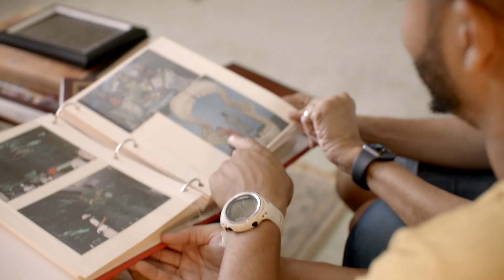From LA kid to Marine Biologist and Diver: The Point of Becoming Julian.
Even as a kid growing up in LA, Julian loved wildlife and knew it was a passion he wanted to spend his life pursuing.  He found a great marine biology program at @UniversityofHawaii but ran into academic challenges.  Discouraged but not defeated, Jules designed his own major and put himself on the path to an exciting career as a rescue diver (this guy saves injured sea creatures, y'all!), scientist and educator at the @marinemammalcare.  Always quick with an aquatic pun, Jules even creates the comics for the science education venture he launched,@julesofthesea2021.

Julian's story is a reminder that even if you do the research and find a school or program that is a good fit for you, there are always going to be challenges -- stay the course in pursuing what you're passionate about, and remember it never hurts to take advantage of resources that may help you navigate college academics, finances or culture.

If you're a current student looking for resources to help you thrive in your program or the working world -- or if you're still looking for that right-fit college, check out:

The Point of Becoming You is a video series where we share short portraits of real people who have made education work for them in unique and inspiring ways as they chase their dreams.

After taking control of his own education, Julian now pays it forward.  Check out his comics and other educational multimedia:

Learn more about the Marine Mammal Care Center of Los Angeles, where Jules works and teaches: